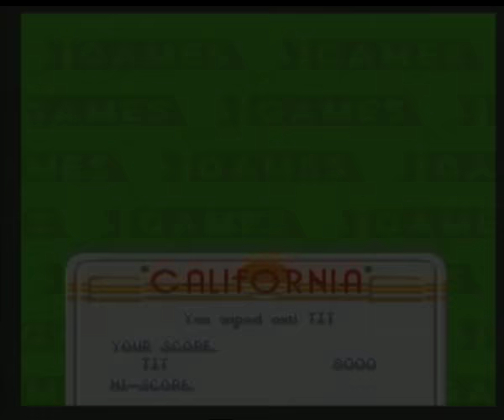California Games - The Bubico Zone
Instant Classic clearly